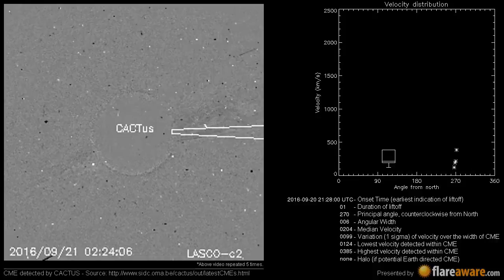A Non Earth directed CME at 2016-09-20 21:28:00 UTC